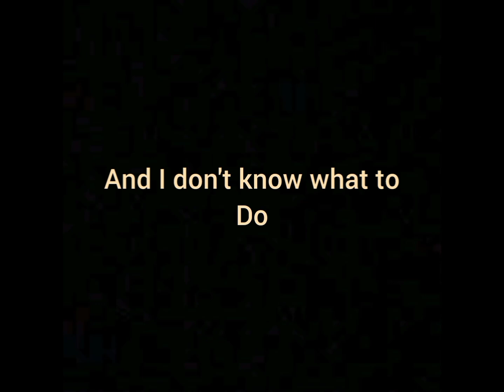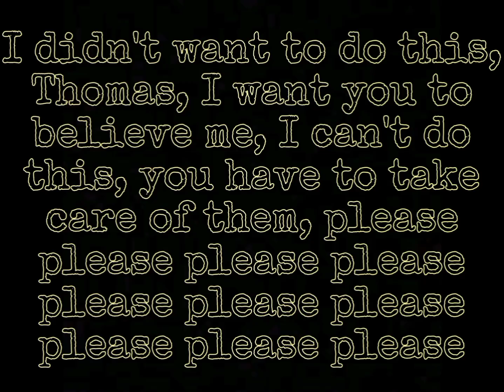Fearless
he sees this creature for the first time